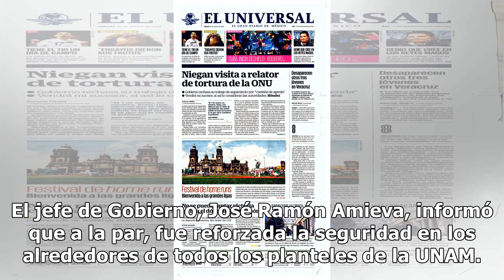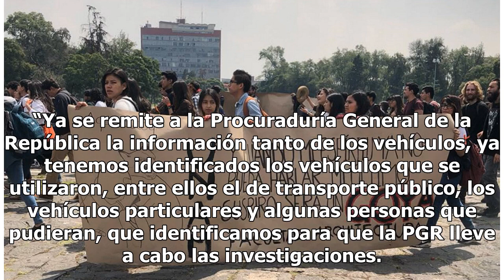Agresores de estudiantes en CU ya están identificados, dice Amieva - El Diario de Yucatán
CIUDAD DE MÉXICO (El Universal).- Las autoridades capitalinas tienen identificadas a las personas que agredieron a los estudiantes que se manifestaban este lunes frente a la Torre de Rectoría y se investiga si cuentan con antecedentes penales. El jefe de Gobierno, José Ramón Amieva, informó que a la...